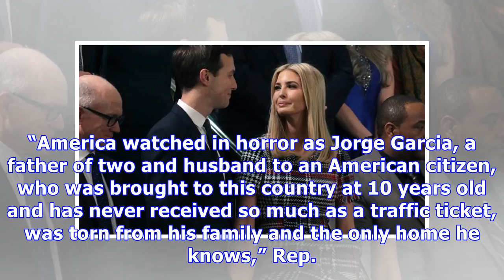Cindy Garcia, Heartbroken Wife Of Man Deported By Trump, Attends State Of The Union